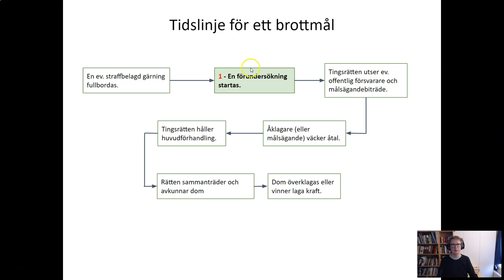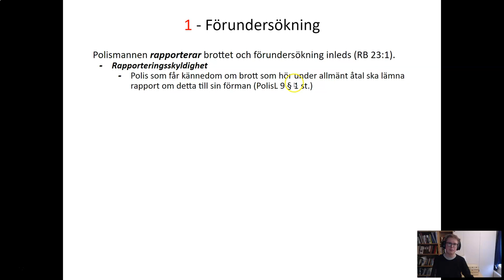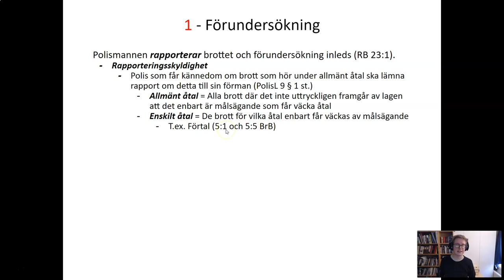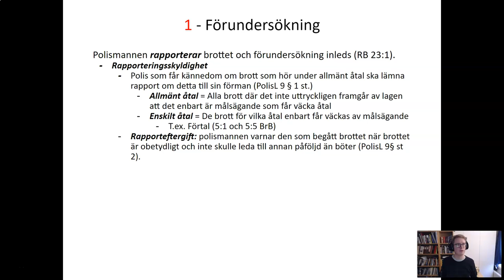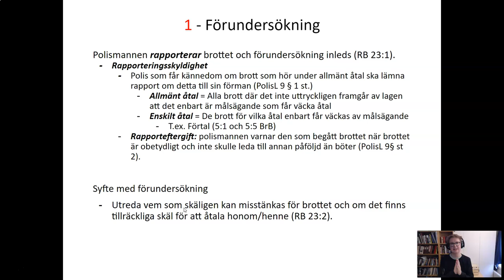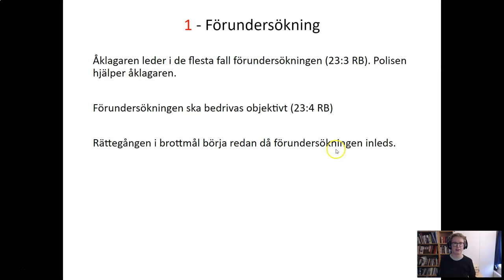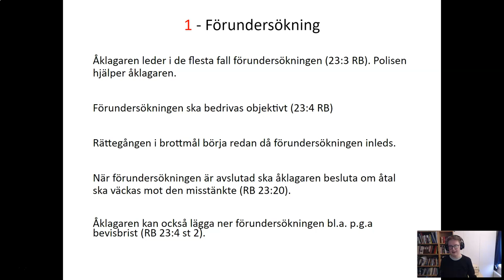Brottmål - Del 2 - Förundersökning